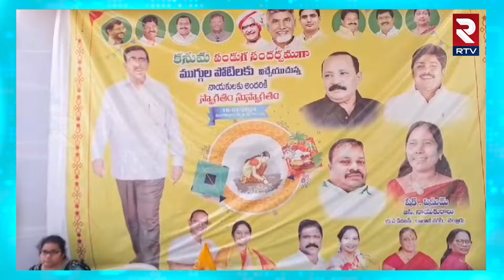TDP Ponguru Narayana Participate In Sankranthi Celebrations: సంక్రాంతి సంబరాల్లో పొంగూరు నారాయణ |RTV